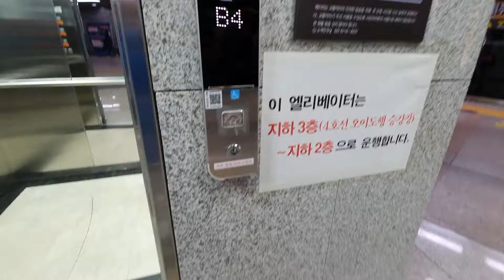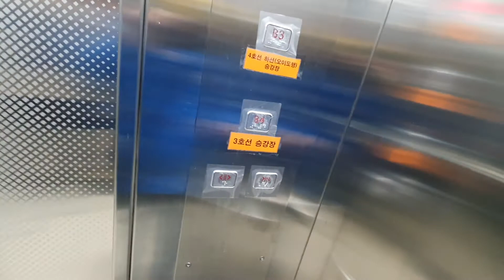(2022.03.06)서울특별시 중구퇴계로 199 (필동2가) 서울교통공사4호선충무로역 승강장구간 대성아이디에스 탑사기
이 엘리베이터는 층표시기가 대성IDS기반형식입니다.

*이 엘리베이터는 대차분이 아닌 신축분입니다.여기 원래 환승통로에 엘리베이터 없었는데 몇개월전에 생겼다죠.ㄷㄷ